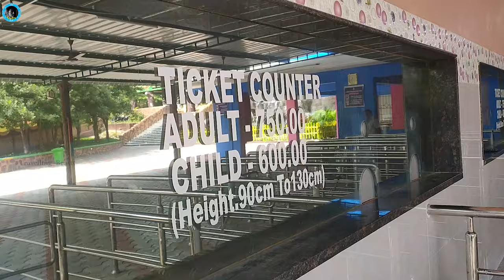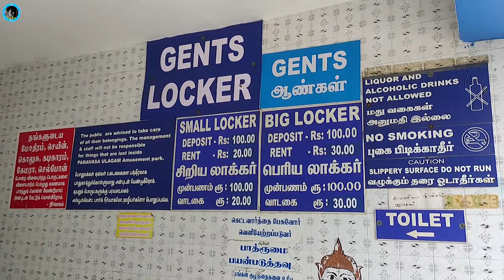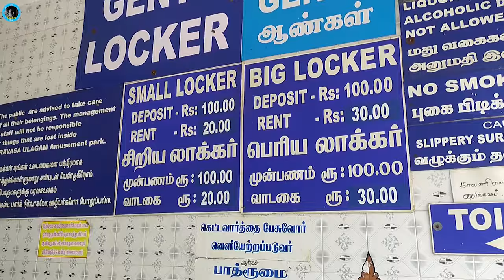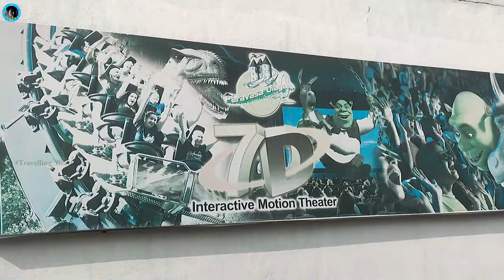Exploring Paravasa Ulagam Theme park -Ep-5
Dear Frnds Here is my next vlog in this video i have find out an theme park in salem .and i explored the theme park park paravasa ulagam and lot and lot of fun moments ar4e covered in this vlog hope u all like this

paravasa ulagam
Salem to Namakkal Highway, NH-7, KK Valasu, Mallur, Salem, Tamil Nadu 636203
Hours:

concept and Vlogging - Miruthiun jaiyan

Editing and mixing - Miruthiun jaiyan